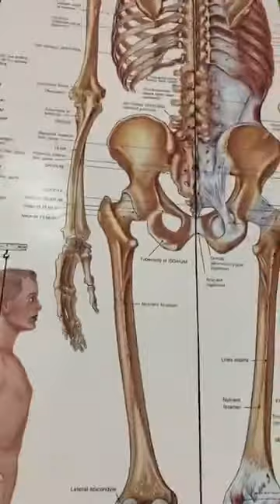PROPUS PENTRU OPERATIE HERNIE DE DISC CHIRURGICALA L5S1 !! DUREREA DE SPATE COBORATA PE PICIOR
PACIENTUL ESTE PROPUS PENTRU OPERATIE LA SPITAL IN AUSTRIA SI LA SPITAL IN ROMANIA !!! HERNIE DE DISC OPERATIE CHIRURGICALA DE SUDARE A INELELOR !! A TRAIT PE BAZA DE KETONAL SI PASTILE ANTI-IMFLAMATOARE!!

SUNTEM LA CABINET DUPA 2 ZILE DE TRATAMENT COMPLET SI PROCEDURI CHIROPRACTICE